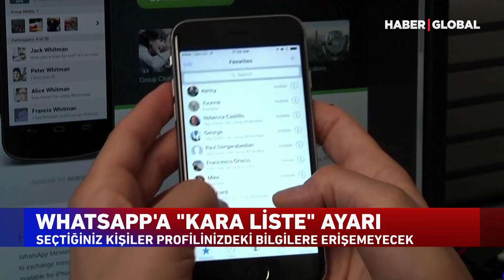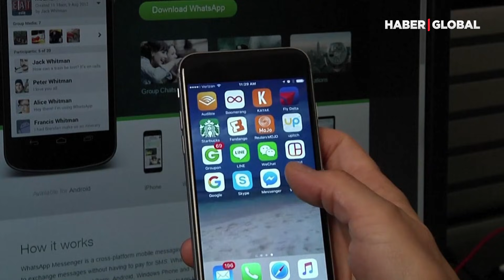WhatsApp Kullananlar Dikkat! Çok Konuşulan O Özellik Değişiyor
WhatsApp, yeni güncellemesi ile ‘son görülme’ özelliğinde değişikliğe gideceğini açıkladı. Gizlilik ayarlarında yeni bir düzenlemeye gitme kararı alan WhatsApp, Android ve iOS’te beta olarak bir özelliği kullanıma sunmaya hazırlanıyor.